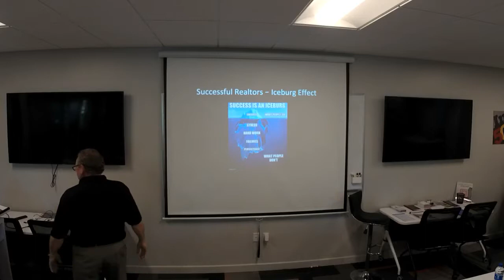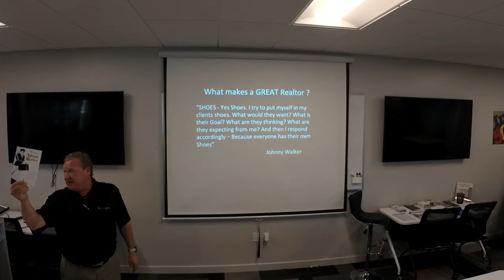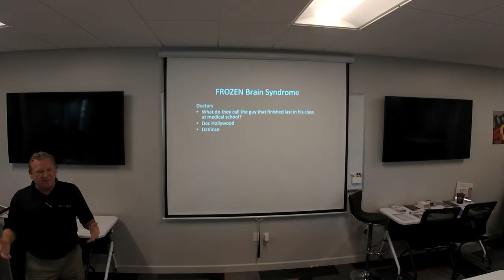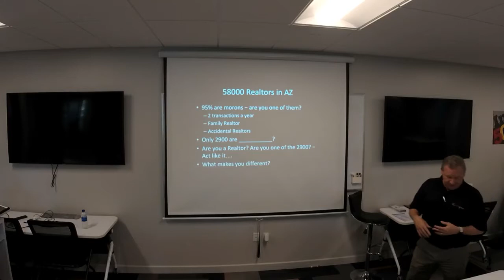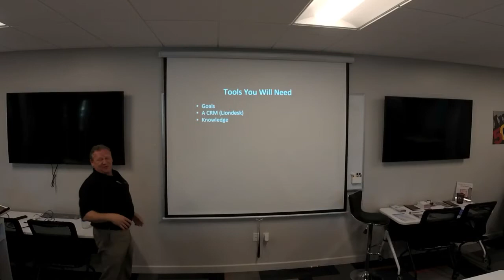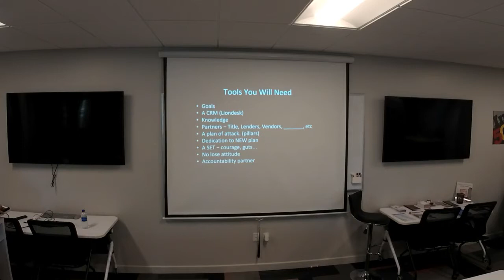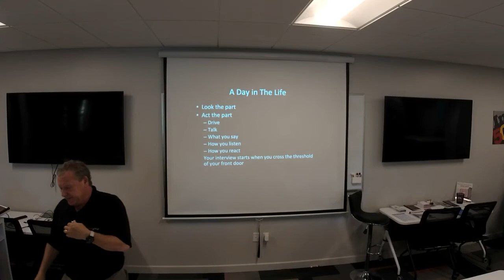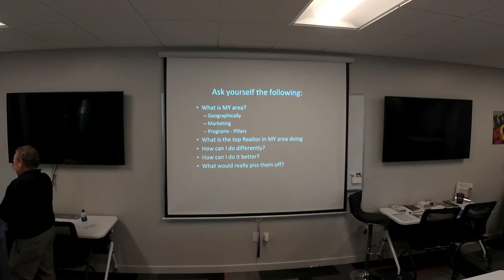Unfreeze Your Brain & Double Your Business | Johnny Walker | Part 1